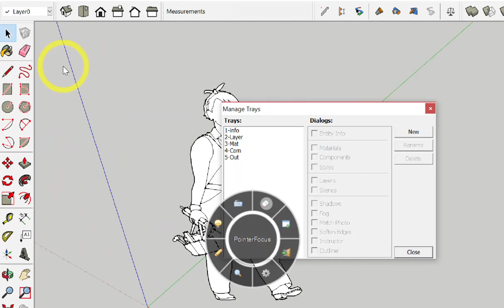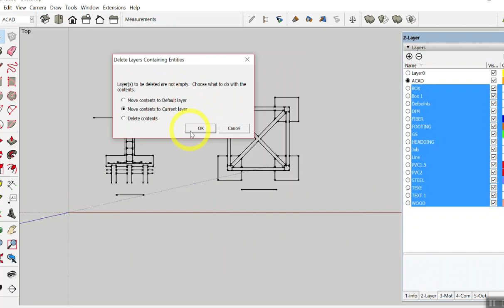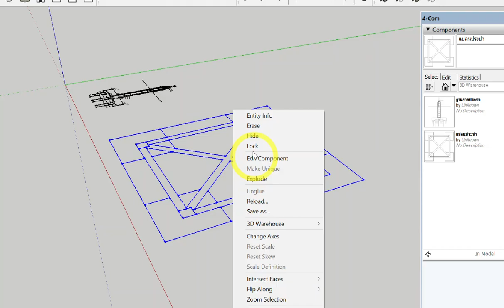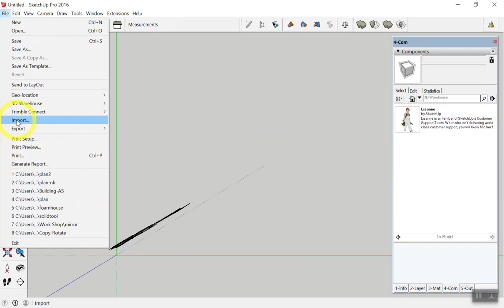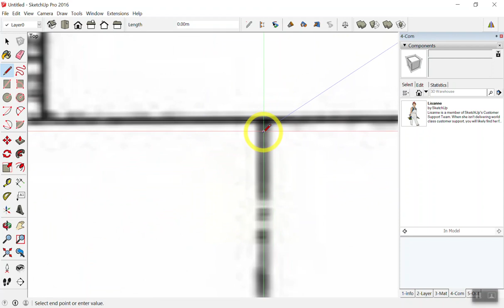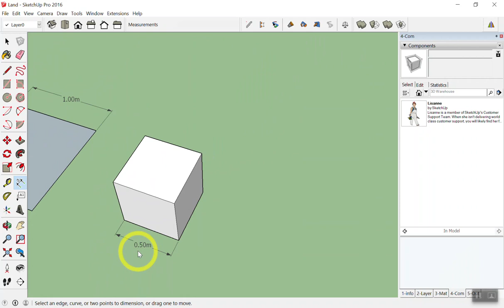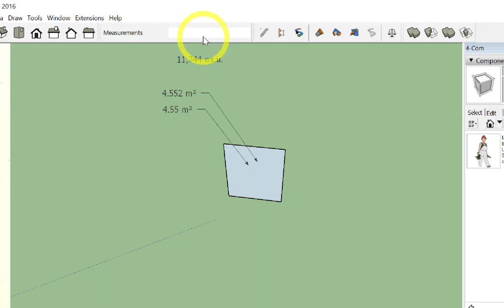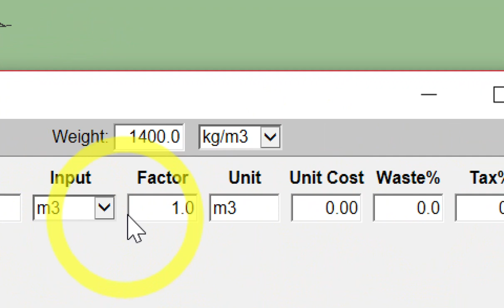SketchUp+Builder 25-27 เมษายน 61 หนองคาย Day3-1/4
SketchUp+Profile Builder เขียนแบบ3D+ประมาณราคา 25-27 เมษายน 61 หนองคาย Day3-1/4